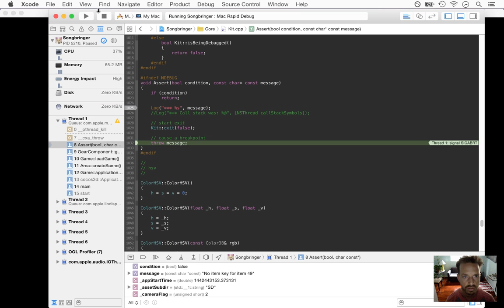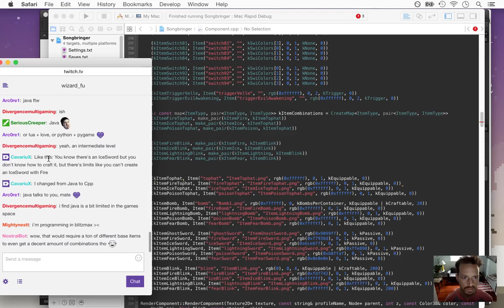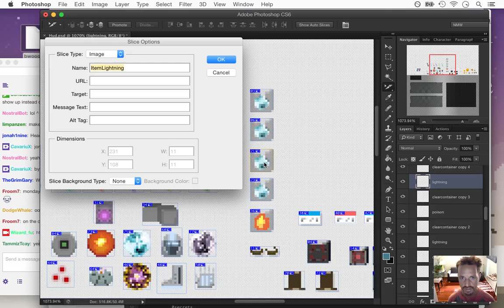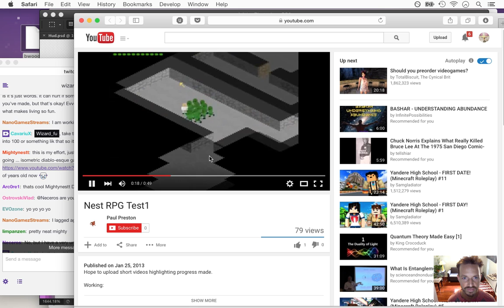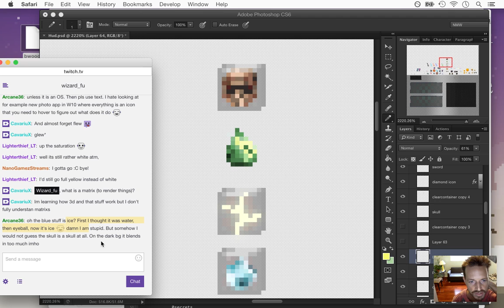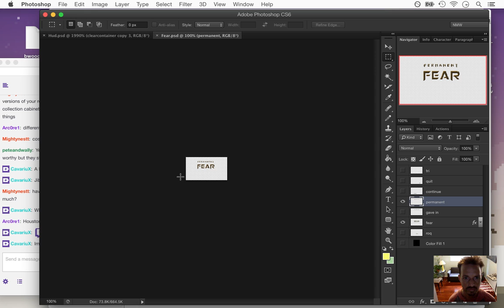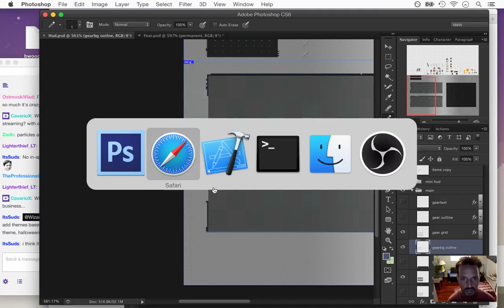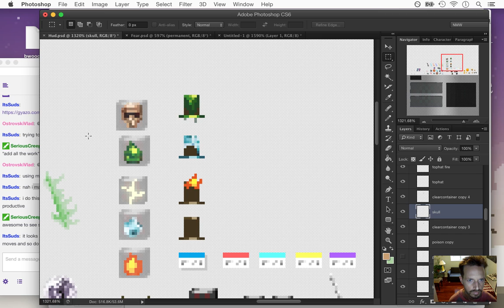Songbringer - Zelda-like Game - Day 217 - Crafting Combos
Today: fleshing a few craftable items. The playlist for this series